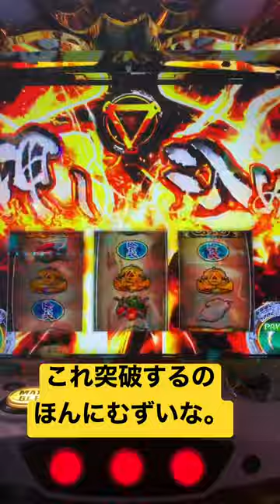牙狼 牙狼 スロット shorts